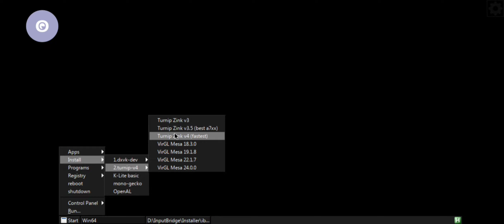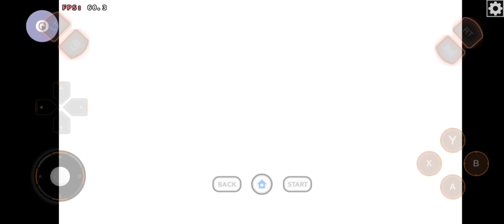Granblue Fantasy Versus Rising Update 60FPS New Update Mobox Windows Emulator For Android Offline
Mobox

1280x720 DXVK

( Offline )

Device ;

Poco F3

Specs ;

8gb Ram 256gb Rom

Big Credit ;

Termux Box64 & Mobox

( Olegs2 )